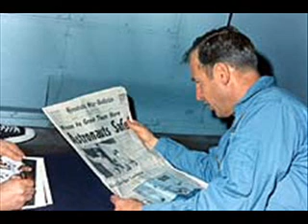"Apollo 13" Images and "Monkeys and Pans."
Pics: NASA and your tax dollars.